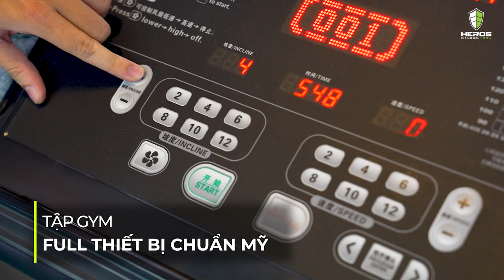Video Quảng Cáo Phòng Tập Gym - HEROS FITNESS- YOGA